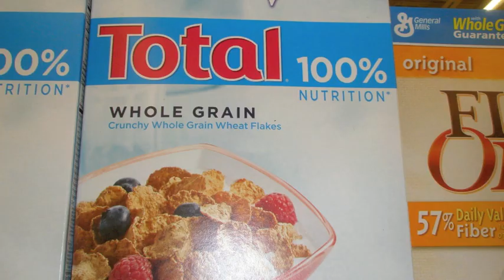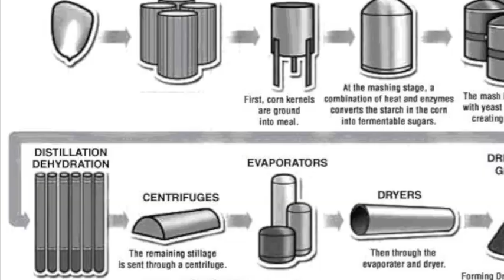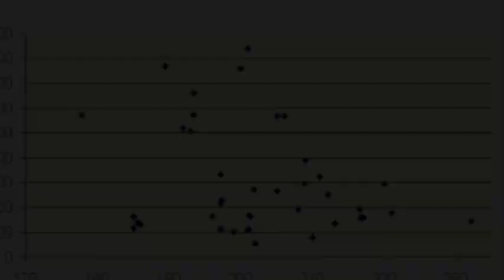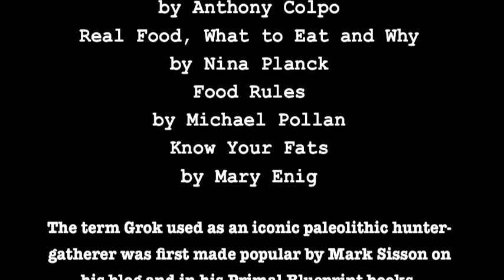NBT Video 1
Senegal Fast Food by Manu Chao
Ravel String Quartet in F major by Alban Berg Quartet
Phone Call by Jon Brion

We did not create, nor do we own this music.
Citations:
Colpo, A. (2006). The great cholesterol con: Why everything you've been told about cholesterol, diet and heart disease is wrong! Lulu.
Nestle, M. (2002). Food politics: How the food industry influences nutrition and health. Berkeley and Los Angeles, California: University of California Press.
Nestle, M. (2006). What to eat. New York, New York: North Point Press
Planck, N. (2006). Real food: What to eat and why. Bloomsbury, New York: Holtzbrink
Pollan, M. (2009) Food rules: An eater's manual. New York, New York: Penguin Books.
Shiva, S. (2000). Stolen harvest: The hijacking of the global food supply. Cambridge, Massachusetts: South End Press.
Simon, M. (2006). Appetite for profit. New York, New York: Nation Books.